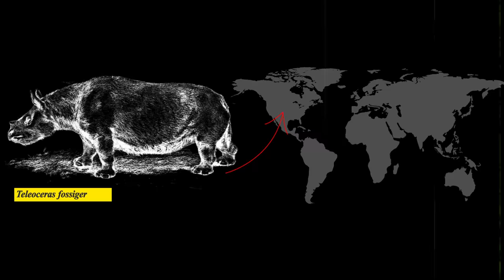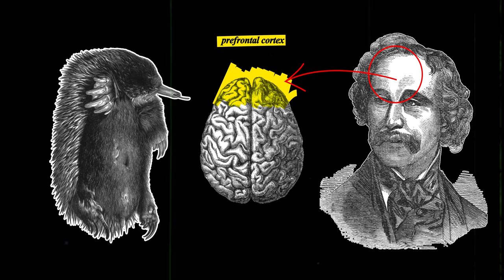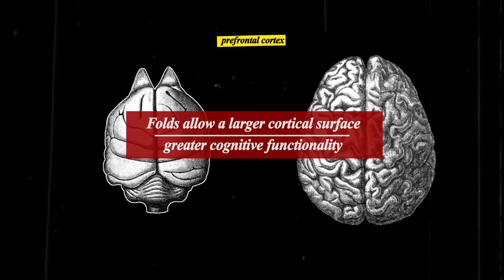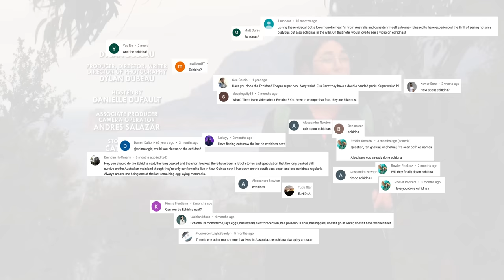The Echidna Makes The Platypus Look Normal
Meet the Echidna. They’re covered in spikes, they have flat eyes, tongues almost as long as their bodies, a sixth sense, and they lay eggs. Everything about the Echidna is weird.

This episode was shot earlier this year before the mandatory lock down.

CREDITS
Hosted by: Danielle Dufault
Edited by: Jim Pitts
Story Editor: Cat Senior
Associate Producer, Camera Operator: Andres Salazar